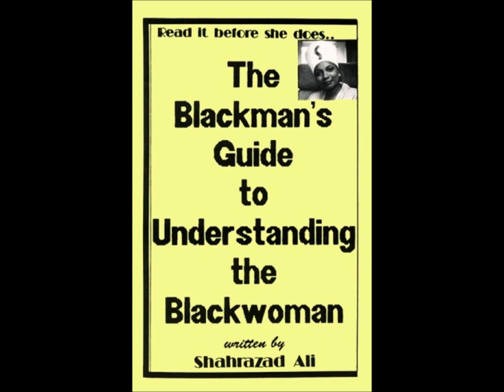Blackmans Guide To Understanding The Blackwoman Chapter 10